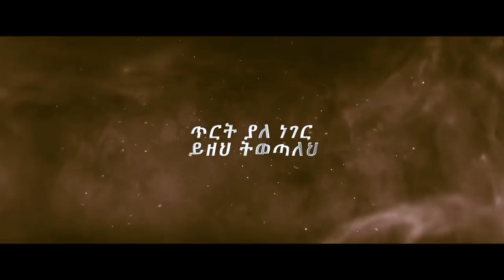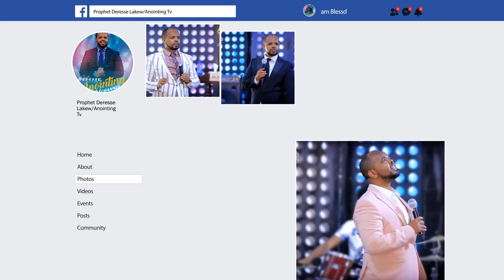አንድ የመሆን ሚስጥር...||MAN OF GOD PROPHET DERESSE LAKEW